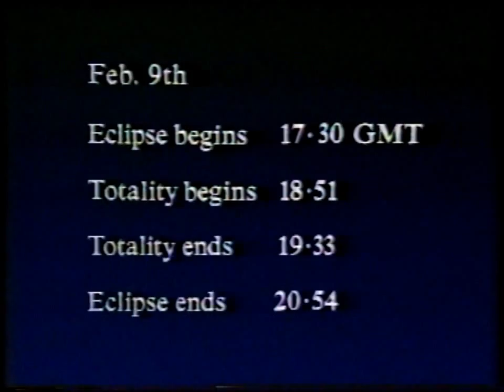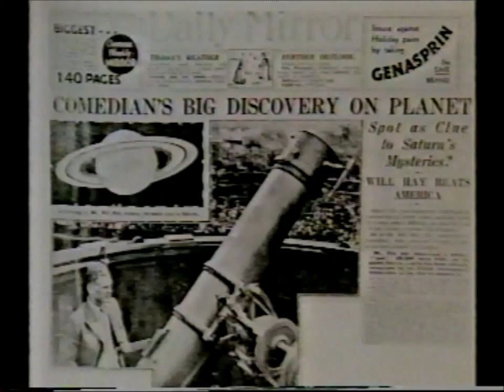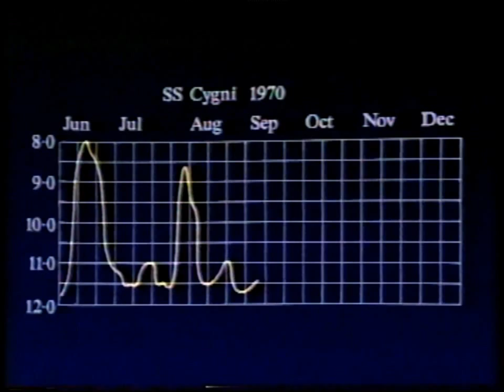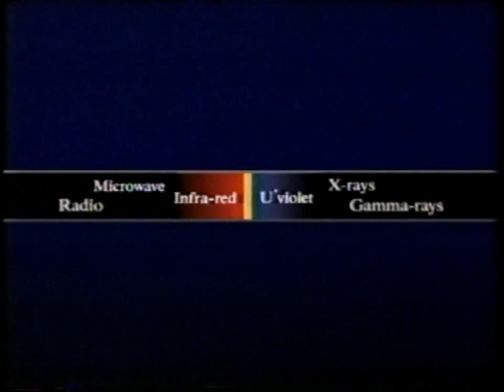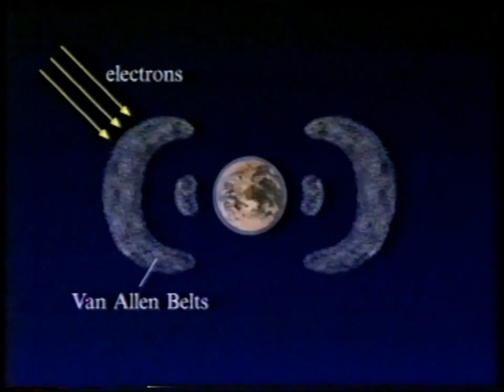Jan 1990 Sky at Night about The Unexpected in Astronomy.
A particular favourite of mine, entitled 'Tales of the Unexpected' (Also called 'The Unexpected in Astronomy' in the programme write-up, book 10) where Patrick described a number of unusual events that took astronomers, including himself, by surprise. This was originally transmitted on Jan 21st 1990.